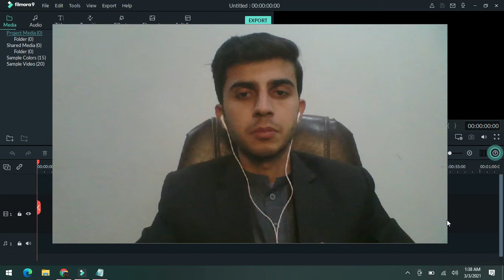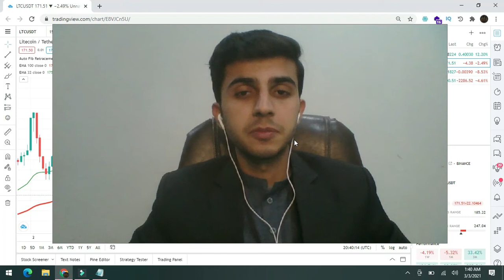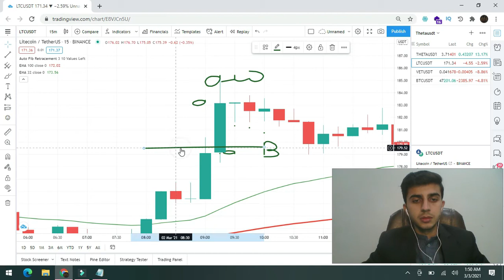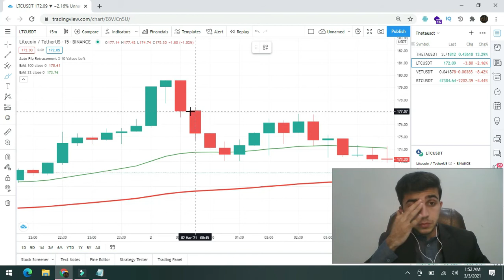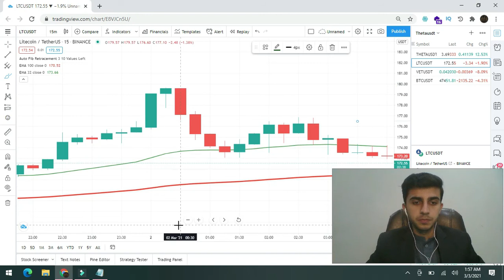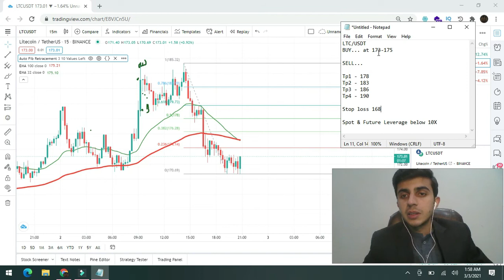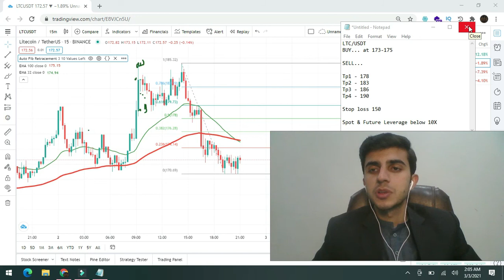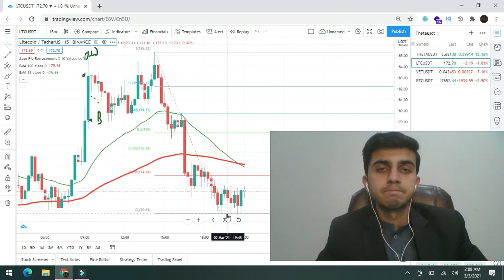Basics of Crypto Trading. What are candles?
Basics of Crypto Trading are explained in this video. You will also get to know what are candles and their meaning. This video is made specifically for those who are new to Crypto Trading and want to know about basics like, how to Study Candles and interpret Crypto signals.
Further i have also explained how to Take advantage when market is in dip, and my strategy for cryptocurrency.